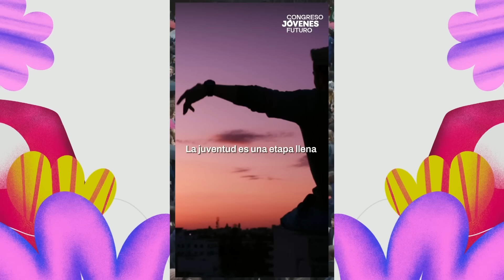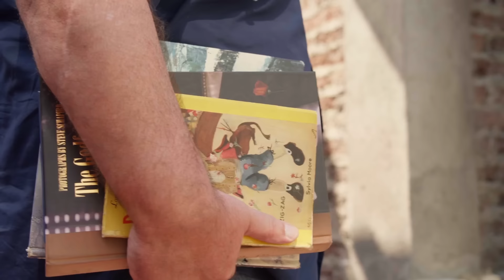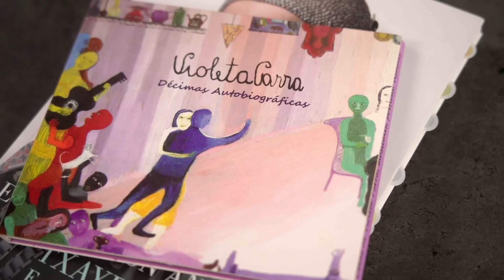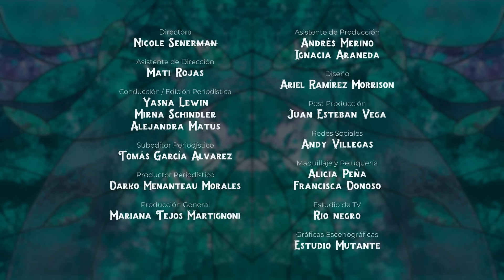Descabelladas - Las horas más oscuras en Venezuela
En este nuevo capítulo de Descabelladas Yasna Lewin, Alejandra Matus y Mirna Schindler analizan las recientes elecciones presidenciales en Venezuela y los controvertidos resultados que dan cuenta de un presunto fraude en el proceso. Además, comentan las inscripciones de candidaturas a alcaldías y gobernaciones y la entrampada reforma previsional. En el espacio de conversación, Liesbeth van der Meer, presidenta ejecutiva de Oceana Chile, comenta los hallazgos sobre la Ley de plásticos de un solo uso y el lobby de McDonald's.

¿No vives en Santiago y quieres vernos? Encuentra la señal digital de tu ciudad en el siguiente enlace: uchile.cl/uchiletv/donde-vernos